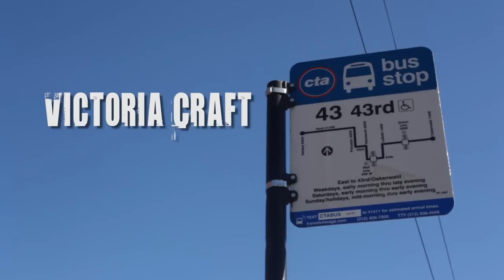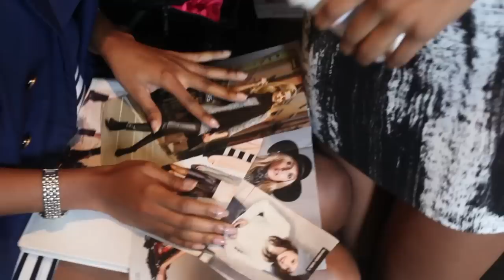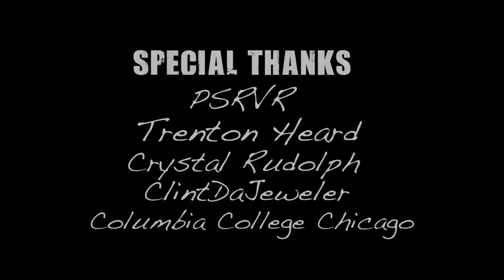The City Hates Us S2 Ep: 2 "Make Your Mark"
"Vivian gets some unsettling news from her mom, Harper has trouble making friends at her first day working for PRSVR"

Written By
Sanicole & Deri Tyton

Cinematography By:
Sanicole

Sound Technician:
PJ Urbanism